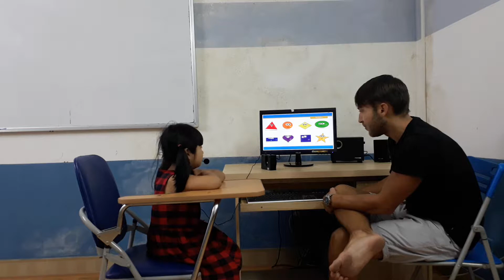Test in September 2017, Canadian English Council, Hà Anh